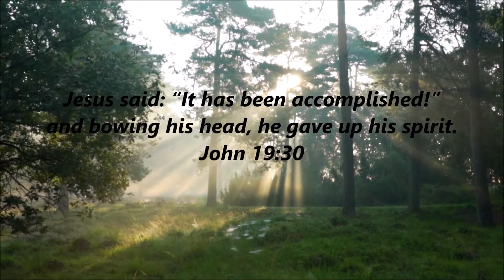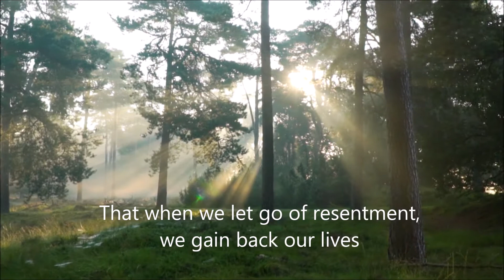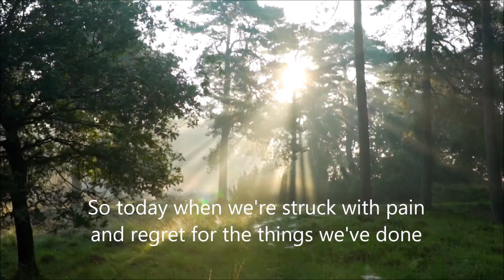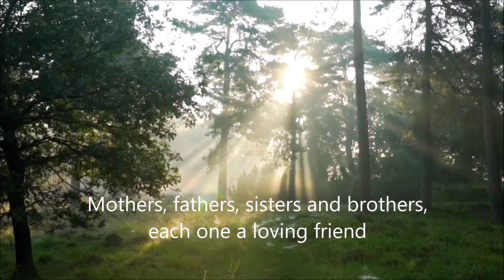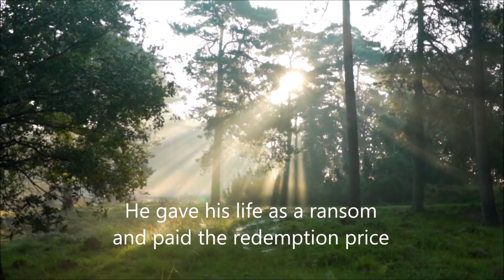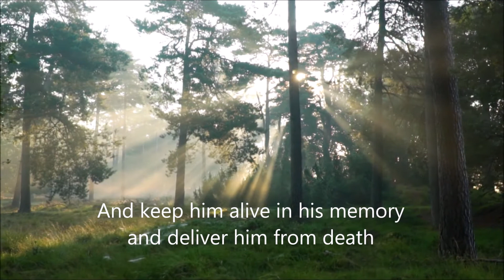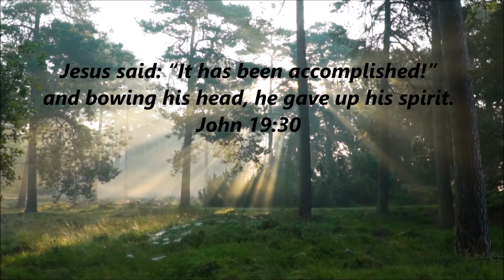Jesus' Final Words (Luke 23 & John 15)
A JW original kingdom song written and produced by one of Jehovah's Witnesses. (with lyrics).
It is based on the Gospel accounts of Jesus' final hours at in Luke 23 & John 15.
(WT Study Article 4/2021)